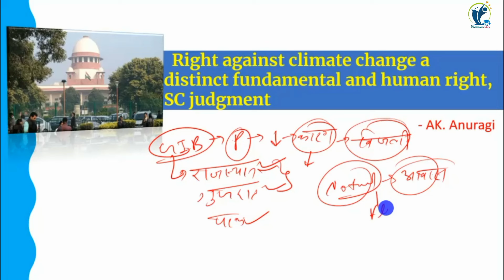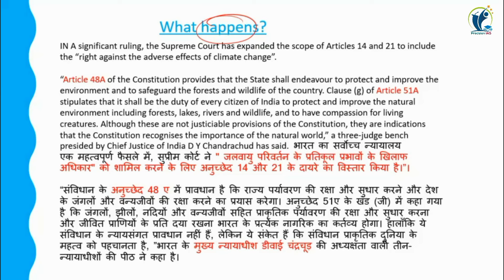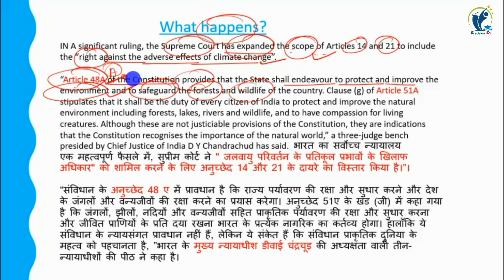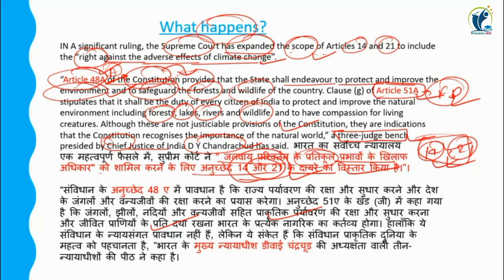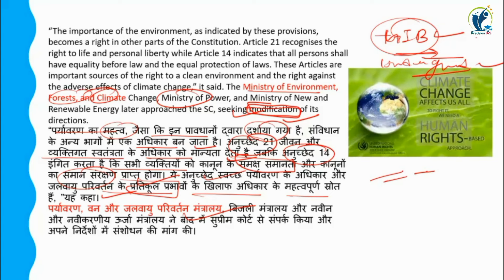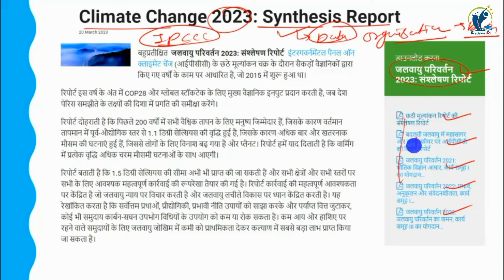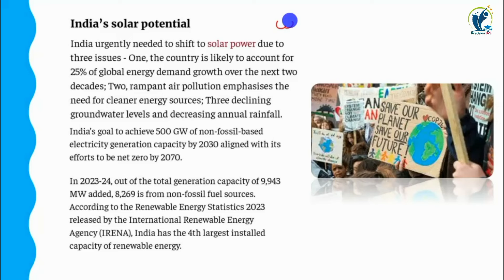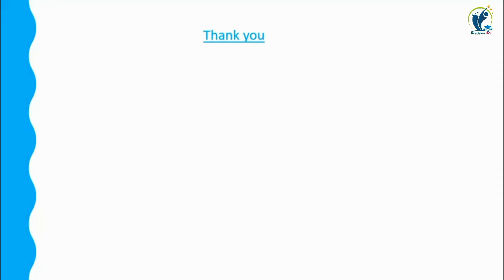Right to Climate Change Part of Right to Life :Supreme Court | UPSC GS3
Welcome, Precision IAS

This vedio useful for UPSC (IAS)& state civil services exam prapration & all exam prapration